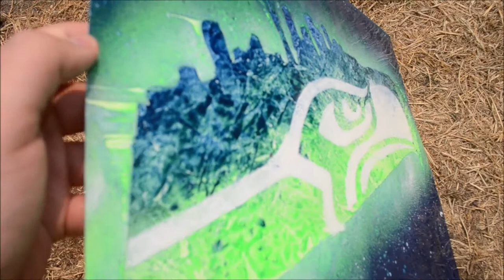Seahawk Themed - Spray Paint Art - By Grizzly Artwork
This is my take on how to create a Seahawks-themed spray painting with spray paint. Hope you enjoy and have a great day!